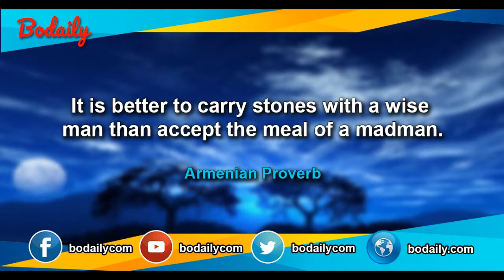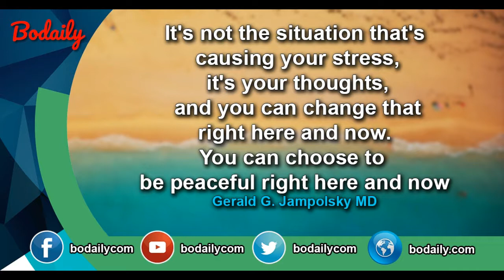Best quotes ever about life and success7